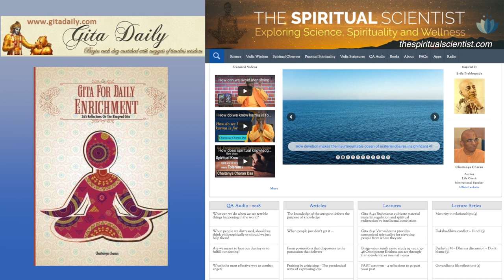To put the mind in silent mode we need to purify it - Gita 6.27